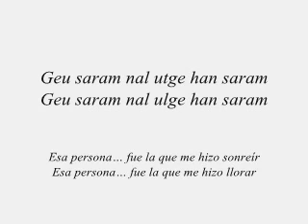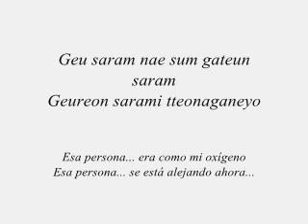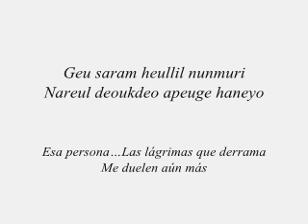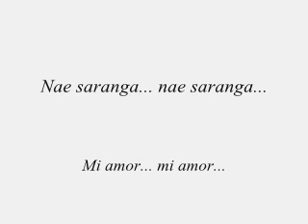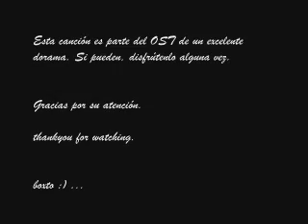That Person (king of baking) lyrics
Tema del drama King of baking, también llamado en español Pan, Amor y sueños. Es buenísimo, recomendado 100%!!!